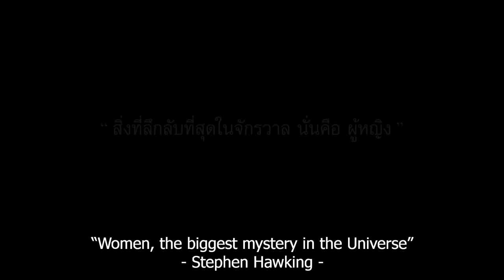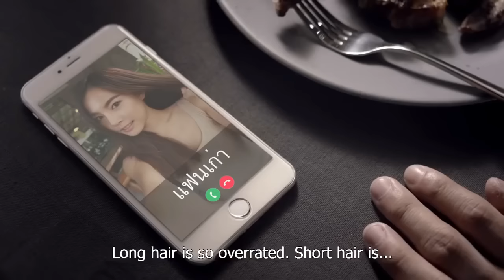Funny Thai Commercial (Eng Sub)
Funniest Thai Commercial with English subs.